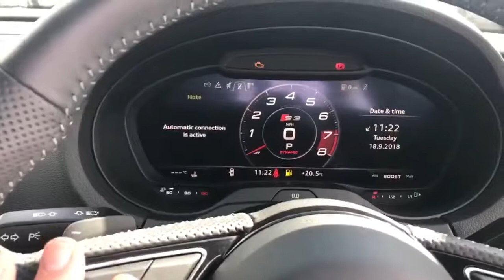Audi S3 Sportback Black Edition S Tronic - Newcastle Audi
Audi S3 Sportback Black Edition S Tronic
Includes:
Tech pack
Virtual cockpit
Panoramic roof

£4449 Deposit and £479 per month
Based on a 4 year Audi PCP
8000 miles per annum

9.9% Apr
*T&C’s apply. Personal Contract Purchase. Over 18’s, Finance subject to status, guarantees may be required, depending on type of finance selected you may not own this vehicle at the end of the term. Audi Finance MK14 5LR